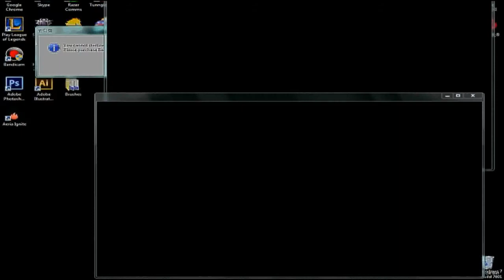JocossiePlays: Crash Bandicoot - Part 13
Have a suggestion for a new game to play? Inbox me!